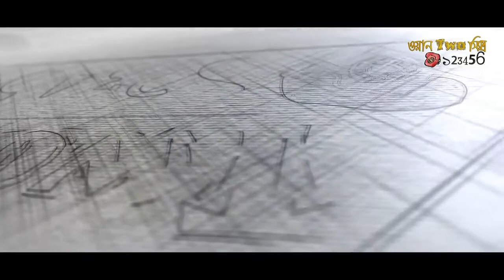Shopno Pori - Ridoy Jj / স্বপ্নপরী - রিদয় জে জে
গানটা একটা নাটকের জন্য করেছিলাম.